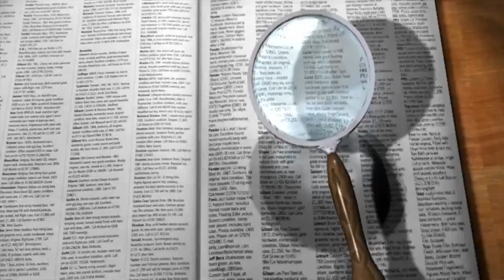📽 Kulle's Lexikon der Filmbegriffe - Folge 22: Was bedeutet: "Arbeitstitel"? 📽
🎬 Die einzelnen Kapitel meines Videos finden Sie hier:

00:00 Intro
00:13 Filmbegriff - Erklärung
02:15 Outro